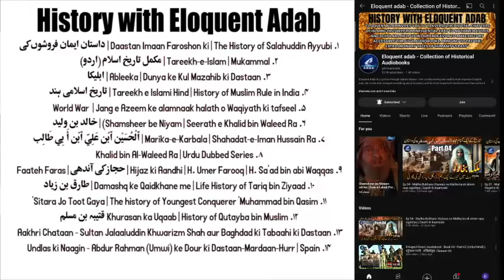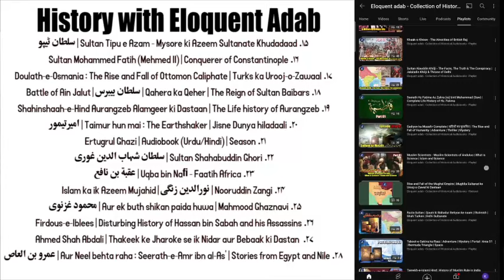Ep 05 - Razm-o-Bazm | Quntuntunia ki Fateh and Angel ki Taqdeer | Sultan Mehmed Fateh ka Faisla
Author : Ilyas Sitapuri

Description of the Book :

**Echoes of Time: Tales of Melody, Beauty, and Intrigue** a book penned by  Ilyas Sitapuri "Razm-o-Bazm" which translates to Battlefield and Social Gathering is being recorded to a compelling audiobook that weaves together the timeless themes of music, romance, and courtly scheming with the rich tapestry of historical and emotional depth. This collection brings to life the profound and often tragic stories of individuals entangled in the complexities of their eras.

*The Art of Love and Beauty:*
   - **Synopsis:** Delve into the enchanting and often tumultuous tales of love and beauty that have inspired poets, artists, and writers throughout history. From the tragic love stories of myth and legend to real-life romances that defied societal norms, this section captures the essence of human passion and aesthetic pursuit.
   - **Highlights:** Romantic epics and lyrical poetry, historical love affairs that changed destinies, and the cultural significance of beauty standards and their impact on individuals and societies.

*Intrigue and Power:*
   - **Synopsis:** Explore the dark and intricate world of courtly conspiracies and political maneuvering. These stories reveal the hidden struggles for power, the betrayals and alliances that shaped nations, and the personal cost of political intrigue.
   - **Highlights:** Narratives of famous courtly plots and betrayals, the lives of rulers and courtiers who navigated dangerous waters, and the dramatic consequences of political schemes on individuals and empires.

   - **Synopsis:** Reflect on how these themes intertwine and resonate through the ages. This concluding section offers a meditative exploration of how music, love, and intrigue have continually influenced human destiny and artistic expression. It ties together the narratives into a cohesive understanding of their enduring impact.
   - **Highlights:** Analytical reflections on the intersections of art, emotion, and politics, and how these stories continue to inspire and inform our understanding of history and human nature.

*Narration Style:*

- **Immersive Storytelling:** Professional narrator is bringing each story to life with evocative voices, emotive tones, and dramatic pauses, enhancing the listener’s experience.